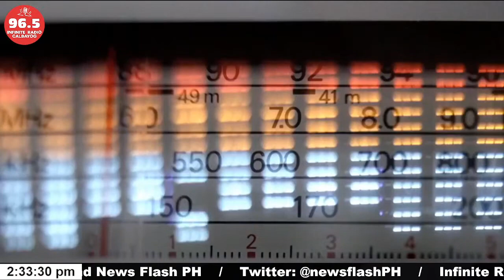NOVEMBER 29, 2021 | BASTA PROMDI, LODI (INFINITE RADIO CALBAYOG LIVE STREAMING)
BASTA PROMDI, LODI | HOSTED BY CES DRILON

SIMULCAST AT OUR FACEBOOK PAGE: INFINITE RADIO CALBAYOG
LIKE AND FOLLOW OUR PAGE FOR MORE UPDATES.